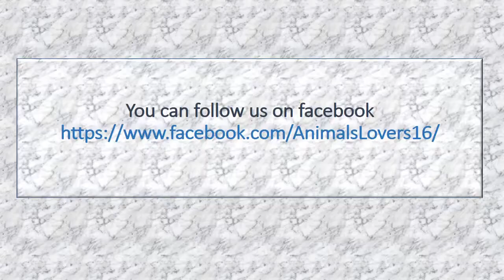Very Dangerous || Attention Of These Injection For Your Pets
Some drugs are dangerous to small animals including IVOMEC as they are intended for large animals, such as cows, Buffalo
And finally denied that used internationally in small animals such as cats and dogs.
it is famous  injection for worms or insects.